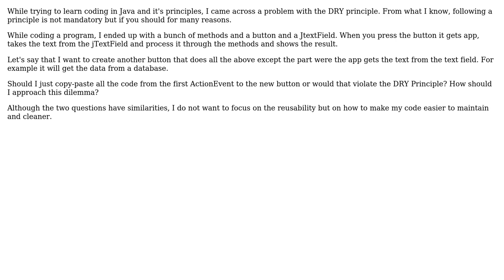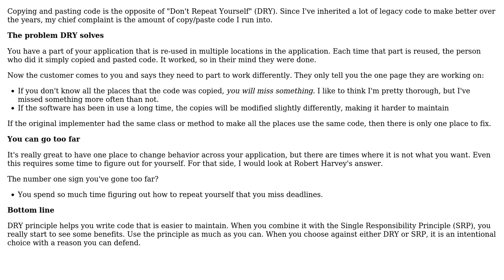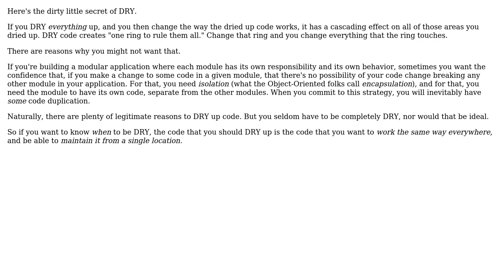Software Engineering: How to obey DRY principle? (2 Solutions!!)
Software Engineering: How to obey DRY principle?

With thanks & praise to God, and with thanks to the many people who have made this project possible! | Content (except music & images) licensed under CC BY-SA | Music | Images & others | With thanks to user Volpym user Robert Harvey user Berin Loritsch and the Stack Exchange Network Trademarks are property of their respective owners. You are responsible for your own actions.